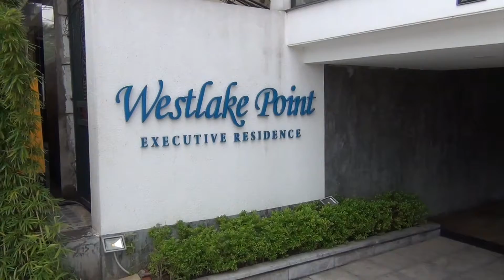「Westlake Point No5」の室内風景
詳細情報は、次のサイトを参照下さい。

以前、このサービスアパートのすぐ近くにある「Westlake Point No6 Apt」という物件をご紹介しました。
全室150㎡の3ベッドルームでした。
アパート名を見ていただければ分かりますが、同じオーナーが持つすぐ横のサービスアパートが今回ご紹介する物件です。

【物件名称】Westlake Point No5 Apt
【エリア】Tay Ho（タイホー）地区
【住所】5 Xom Chua Str, Tay Ho Dist, Hanoi
【賃料・面積】 全室2bed（100㎡）：1,320$ 〜1,760$
【設備】家具・電化製品一式、Waterサーバー、ビルトインオーブン、電気クッキングヒーター、室内洗濯機と乾燥機、電子レンジ、2wayエアコン、バスタブ、お湯のタンク容量：50L
※停電時のBack Upはエレベーターと電灯までOK
【建物規模】5階建て（1フロア1部屋）
【竣工年】2010年
・税金
・管理費
・ハウスキーピングサービス（週3回の掃除、洗濯、アイロン掛け、お皿洗い）
・リネン（ベッドシーツ、枕カバー）交換は週1回
・インターネット（WIFI）使用料
・ケーブルテレビ視聴料
・水道料金

150㎡もありません。
100㎡の2ベッドルームです。
そして家賃は、1,500ドルから1,760ドル。
もちろんレイクビューが売りのアパートですので、階層により家賃は変わります。
単身者
ご夫婦連れ
御家族連れ（小さなお子様）
どんな構成のお客様でも対応できる室内と周りの環境です。

ハノイは空気が汚れている

良く言われることです。
それだけに特にお子様連れのご家族帯同者は「タイ湖周辺エリア」にお住まいを求める傾向にあります。

pm2.5もバイクの排ガスから生まれることもあり、中国から飛んでくるもの以外にベトナムでも生み出されていることを忘れてはなりません。

目の前がタイ湖。

ということは、そこには車もバイクも走らない巨大なエリアがあります。
湖面を伝って室内に入ってくる風は、ハノイで一番きれいではないでしょうか。

空きのほぼ出ないサービスアパートです。
チェックアウトが出る情報が入ったときから取り合いになるレジデンスです。

お早めにお問合せ下さい。

◎物件の特徴から家賃額・面積などの詳しい情報は、ハノイリビングHPの次の投稿ページをご確認ください。